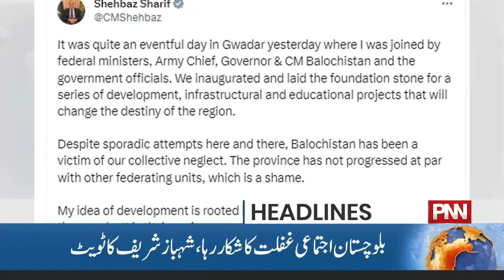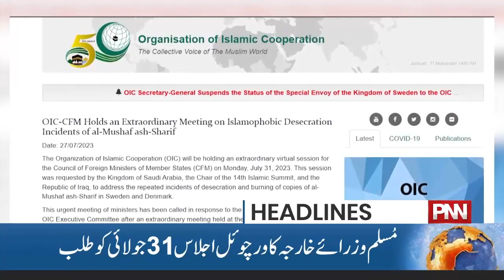Heavy Rain And Destructive Flood in Pakistan? | News Headlines at 9 PM | PNN News